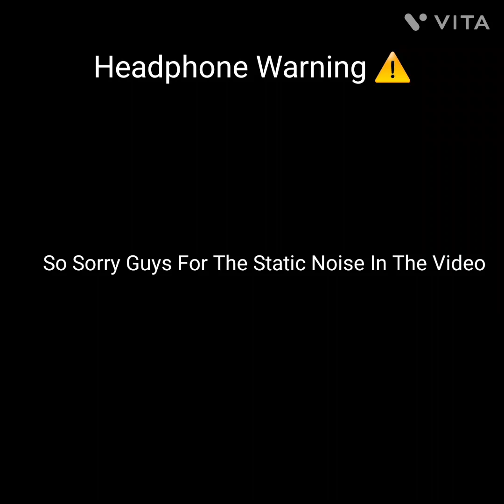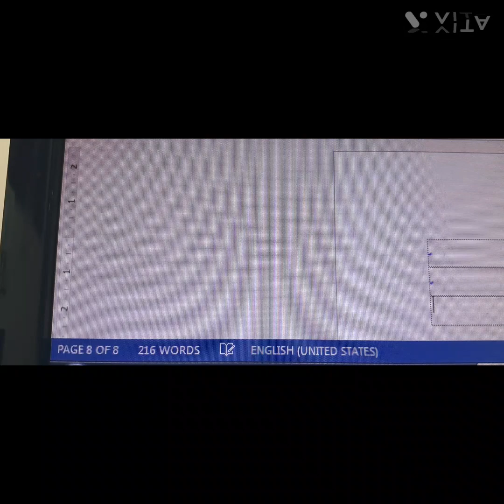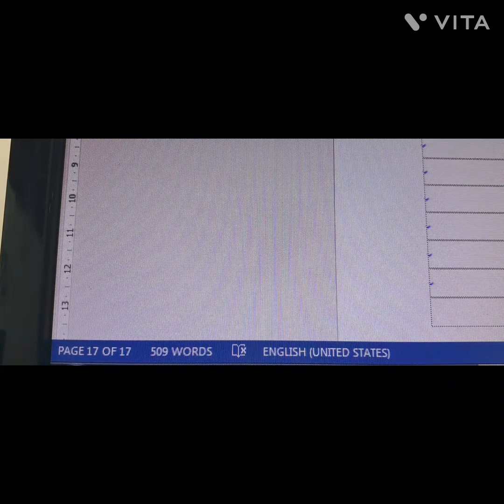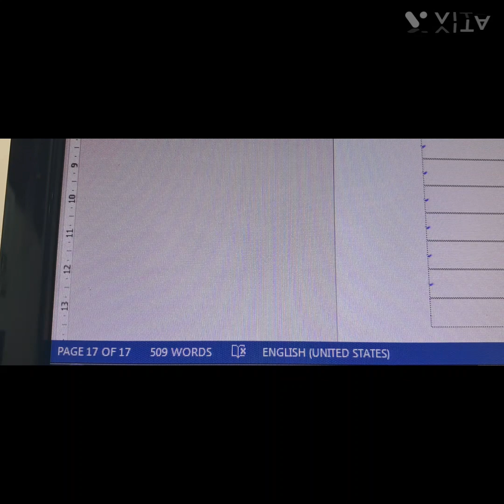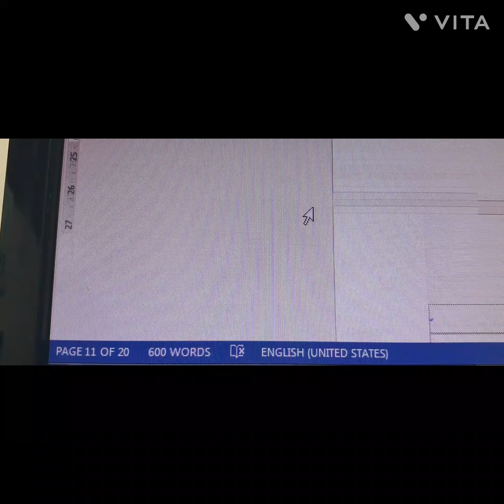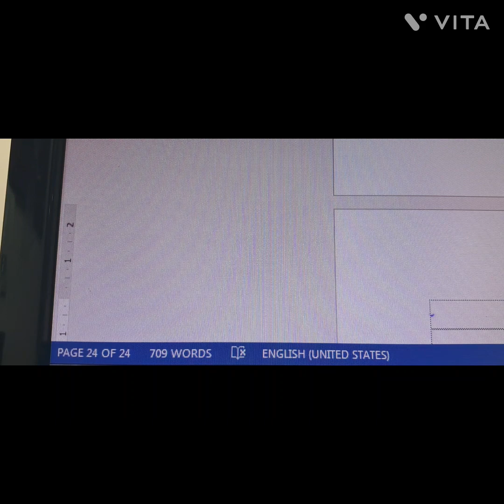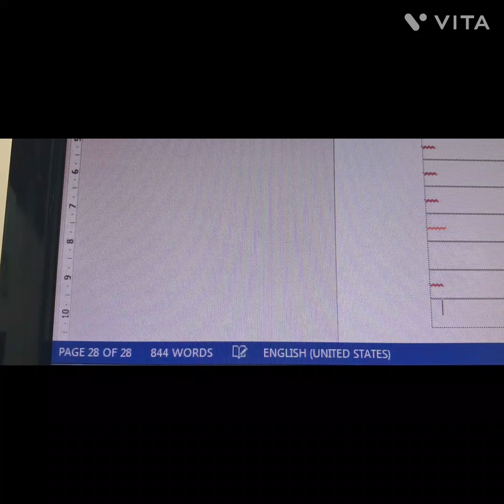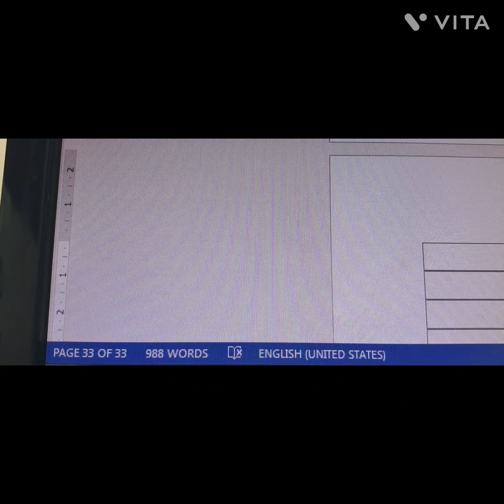Saying Mr Beasts name 10,000 times! 😅 PT: 1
eat pizza